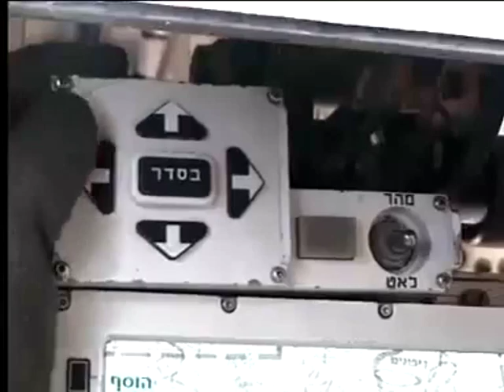Israel IDF power (tanks that will kick muslim ass).wmv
If I was in Iran, I would shit my pants right now^^. Am Israel Chai :)
Israel is here to stay. much love from a man who is half German, half French^^ u are the best, kings of the Middle East.

soundtrack: God Module & Centhron

videos used as a basis for this production: original uploaders: AFPpress, avi087 - toda raba, my homies ;))